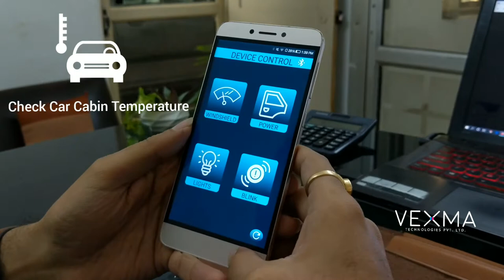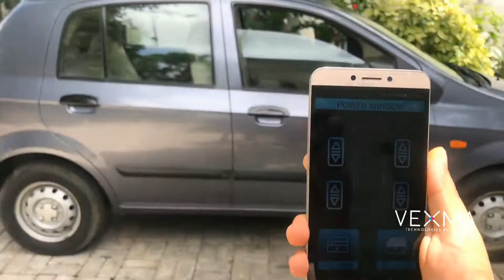Smart Connect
Smart Connect is an IoT device developed by Vexma Technologies having the capability to turn a normal Automobile into a smart one. The module connects your car to the Internet, controls your car AC, power windows, engine start/stop and many more features remotely via Android application.